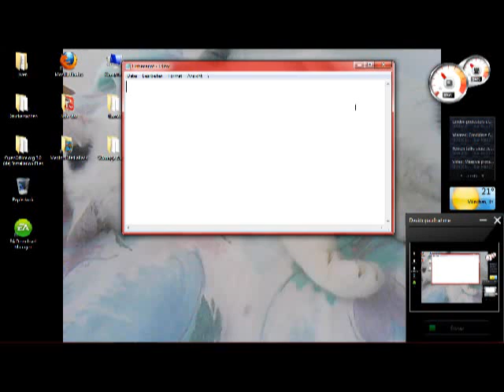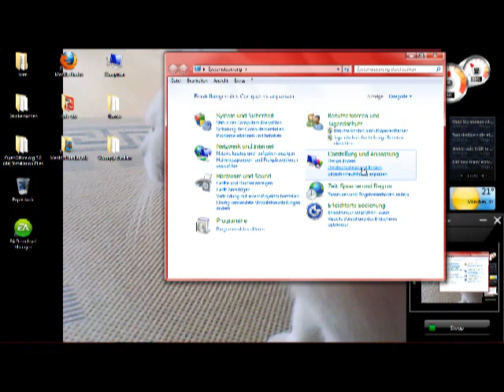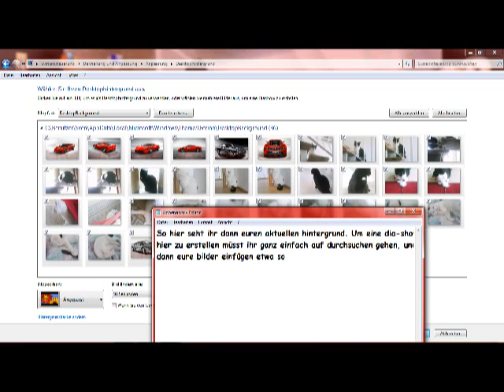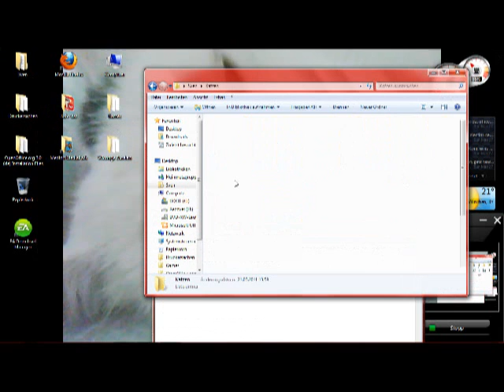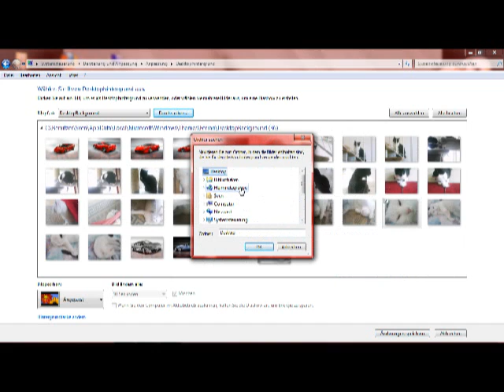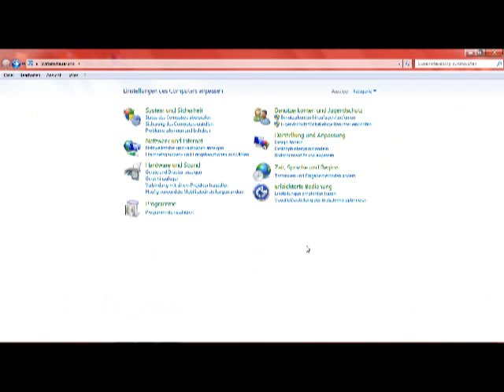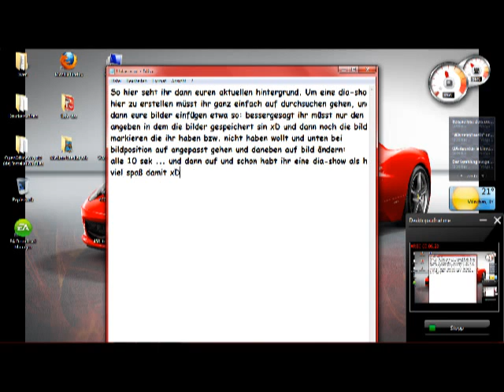Dia-show als hintergrund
Hier zeige ich euch, wie ihr eine dia-show als hintergrund für euren pc macht ;-)